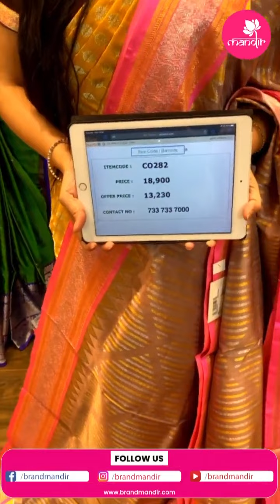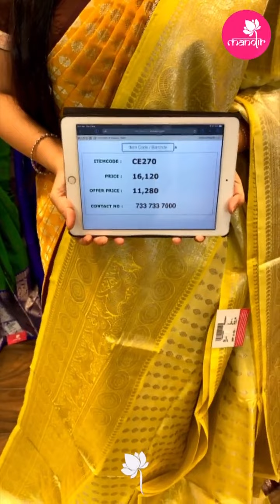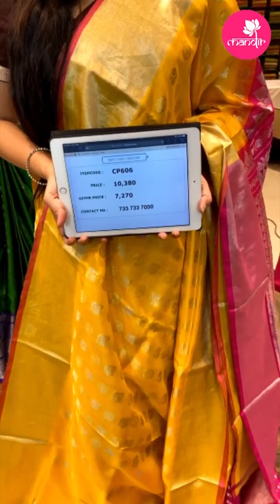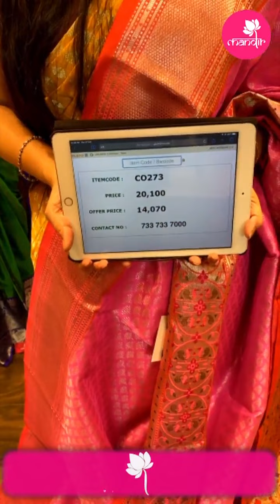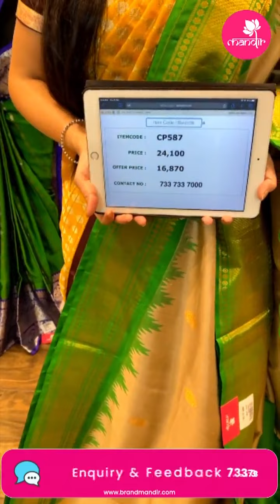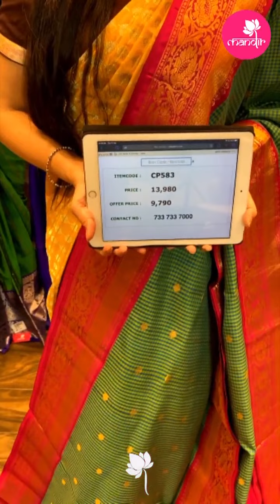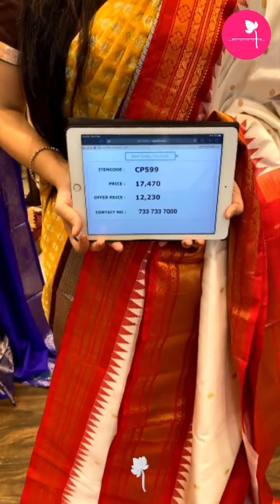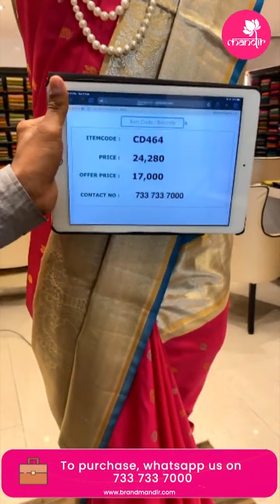Gadwal and Venkatagiri Sarees at Flat 30% OFF FOR 24Hours Only | Brand Mandir Sarees LIVE